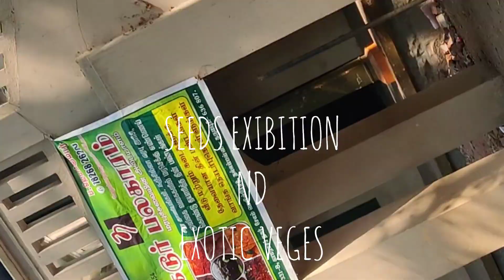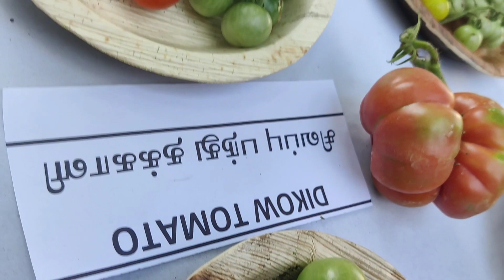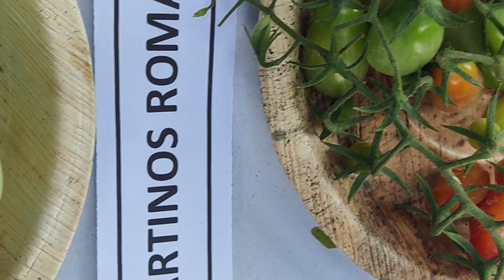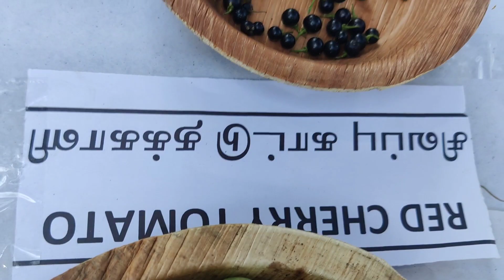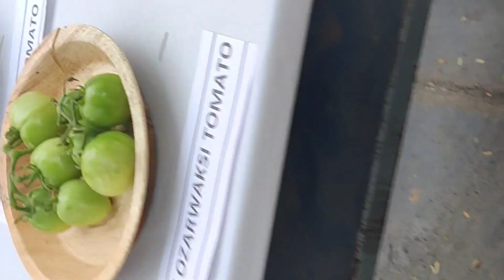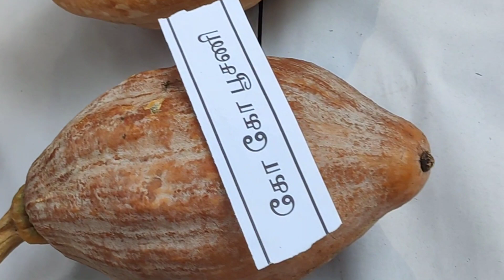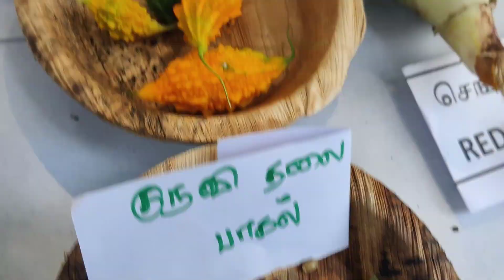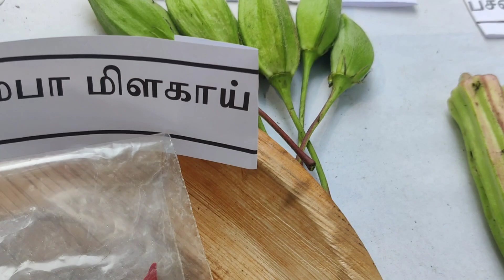VEGE EXIBITION @VELLORE😱|5 YEARS OLD LONG POTATO🤯|DIFF VARITIES OF TOMATO😯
mainly potato nd seed exibition awareness program